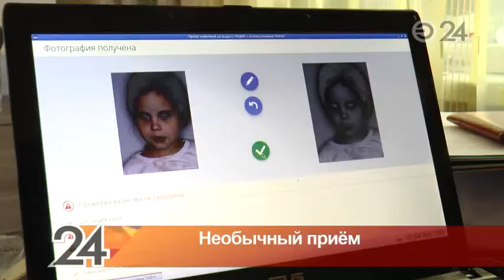Сотрудники миграционной службы провели необычный прием граждан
На этот  раз они сами выехали к тем, кому нужны загранпаспорта.